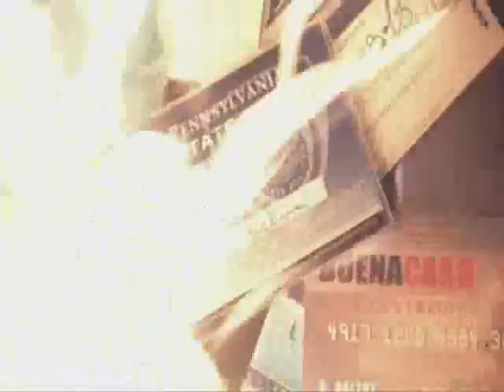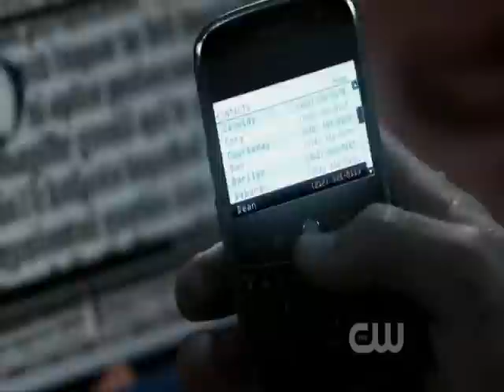Lonely Sam - Sam's journey through episode 3 S5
Tormented, rejected and looking for redemption, Sam Winchester is trying to find his luck another day in someother place where nobody finds him. Will he be able to run or will his demons and nightmares catch up?